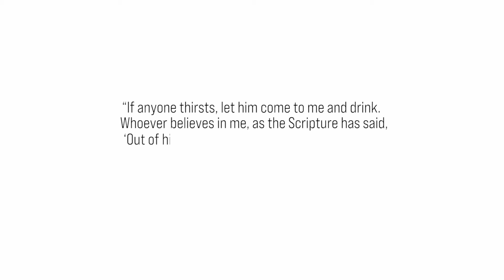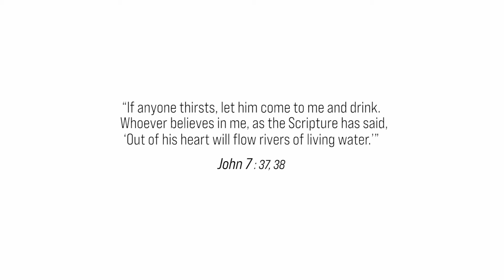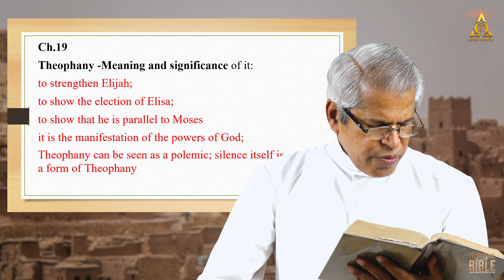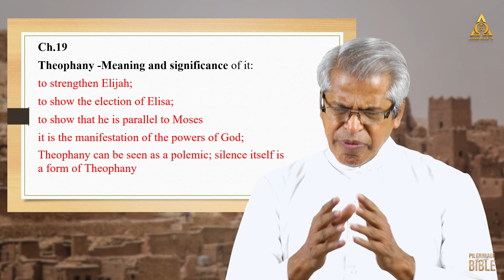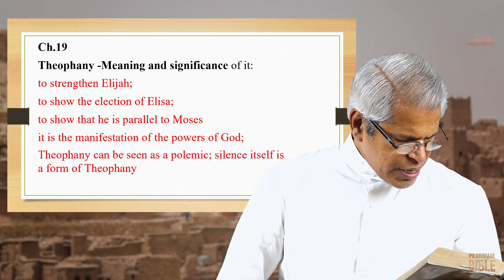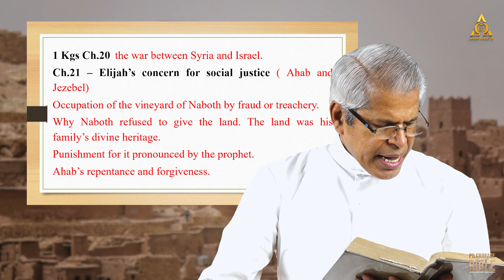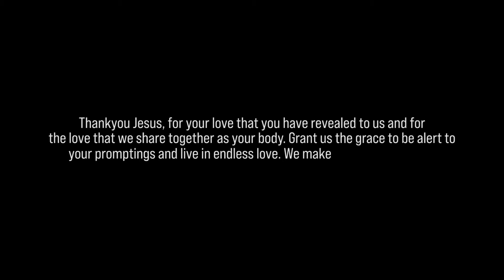Episode 96 ( Re-telecast ) 1 Kings Chapter 19&20 | Logos Institute of BibleStudies | Logos Voice TV